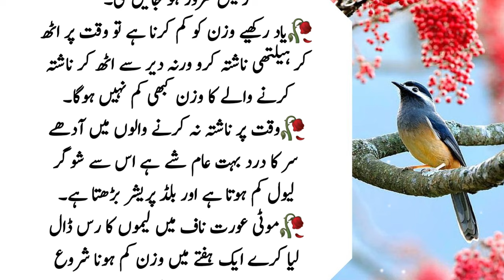Khany Ky Bad Pani Na Piya Kren Jawan Rahy Gy | Best Urdu Quotes - Golden Words